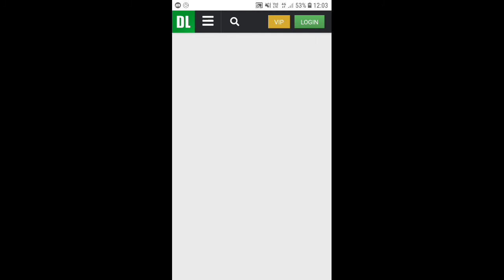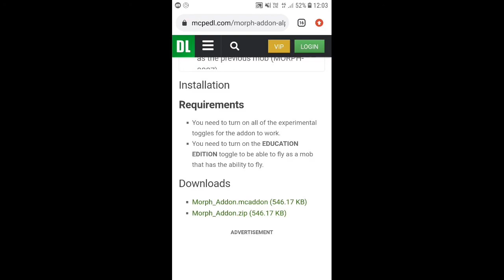Morph Mod for Minecraft Pocket Edition | AquaMKgaming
hiii guys, in this mod you can tranform into any mob

Morph Mod Link 📁 -

and pls guys give full support on my survival series...!!❤❤

Super Mario bros. 2 - Overworld